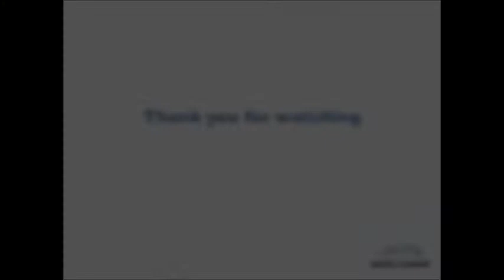Nutrient Groups Fats